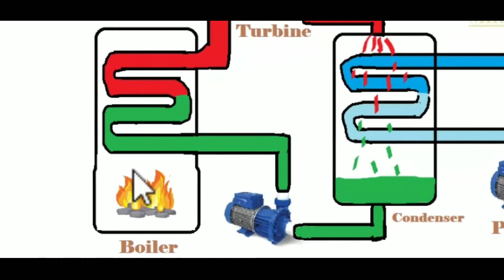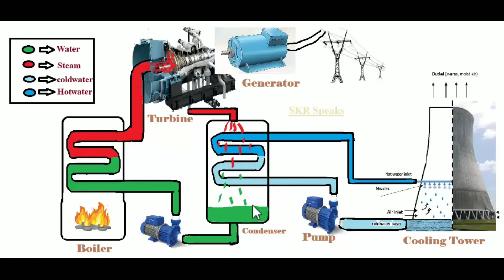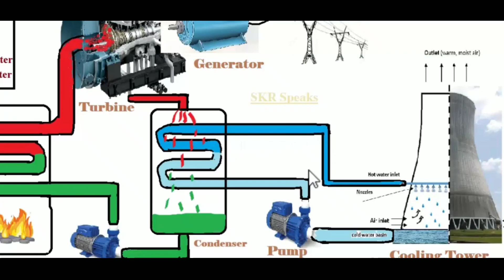How Electricity is Generated in Thermal Power Plants | Explained in Telugu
Thermal power plant (TPP) is a power plant in which the prime mover is steam driven. Water is heated, turns into steam and spins a steam turbine which drives an electrical generator. After it passes through the turbine, the steam is condensed in a condenser.